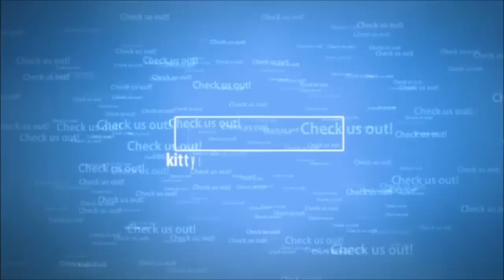Shout Outs-Cookie Swirl C and Silly Noggins!!!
Hey Guys! It's time for some shout-outs y'all!!! Today we're giving some to some awesome 'tubers (youtubers) Silly noggins, and cookie swirl c, with a cute video. and when i say cute, i mean c-u-t-e. i was laughing my "Tail" off! We Love you guys's channels! Every time sparkle watches one of cookie swirl c's videos, she is so happy, and i love silly noggins's toy reviews! You guys rock our world! :)
If you want a shout-out  leave us a comment here, on our blog, and google plus. Links are available on our main youtube page. We love you guys!  Bye!!! :)
Follow us on:
google plus
Send in pictures of your crafts, dolls, and other random creations, to Fan Creations, So we can put it on our blog and youtube videos (just like this one!) It's easy!!!